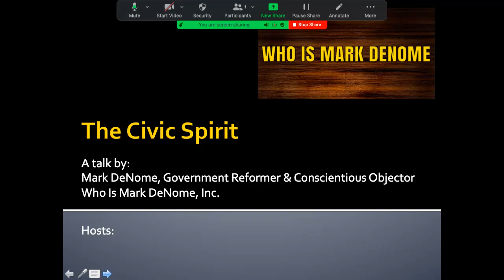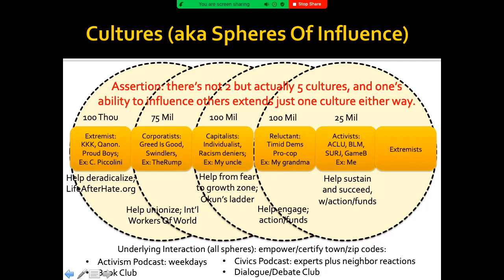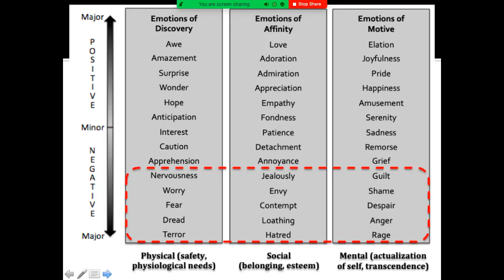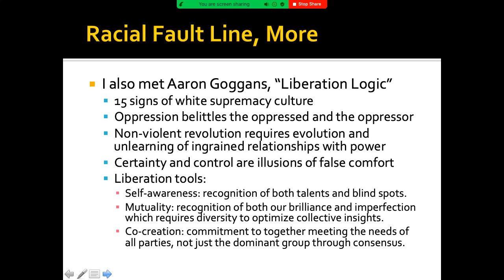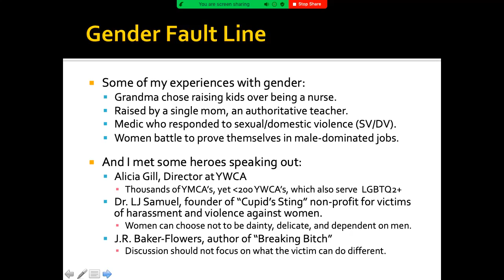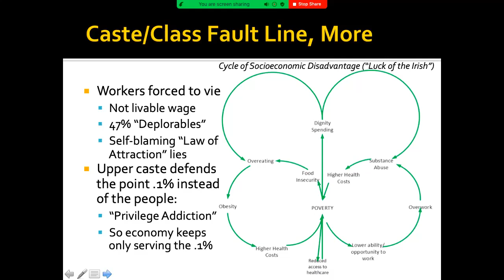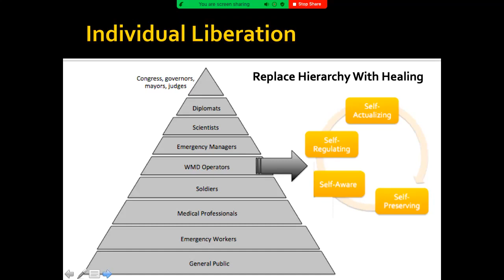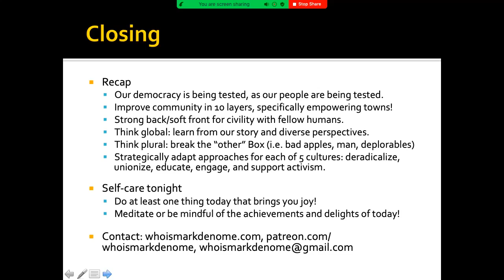Toolkit Talk 1: The Spirit Of Civic Mindedness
A bit about my journey on with the spirit of civic-mindedness, which will provide more context to the question of “Why Listen To Me? Why Not Someone Else? My perspective is a result of a unique path in life, which allows me to share a message that I believe to be incredibly useful at the current moment. From a place of privilege, I chose to attack substantial suffering with the careers I chose – first as a paramedic, and then as an emergency manager specializing in weapons of mass destruction and public health, then as an activist. My path has been one that has been spiritual, yet simultaneously followed science. I have applied this grounded approach to study of our three human fault lines – racism, sexism, and caste – and I have adapted or created original diagrams and concepts that convey the realizations I have made along the way, which can guide others. This is the first of my three pronged approach to reducing suffering in the world though what I call Toolkit Talks. By the end of this talk, I hope you see what I see about our freedom relying on our careful gardening of the seeds of a collective civic spirit.